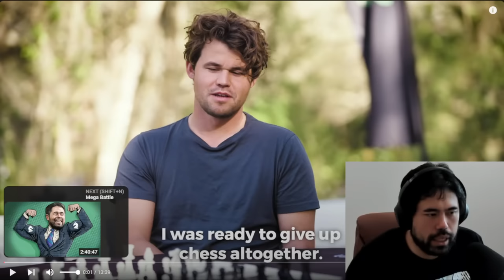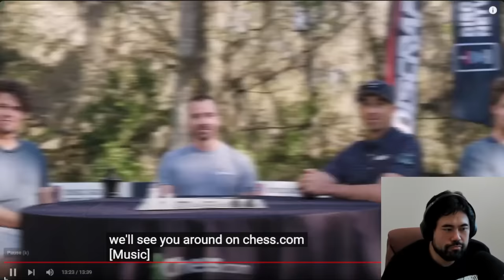Hikaru Watches Magnus Frisbee Golf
Too weird to not be true.